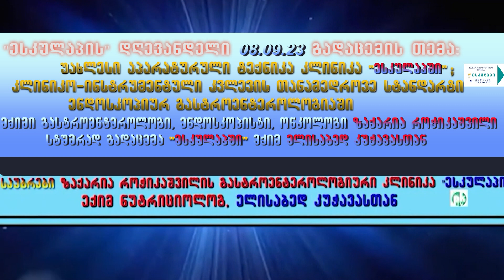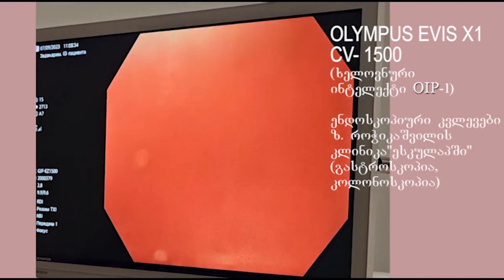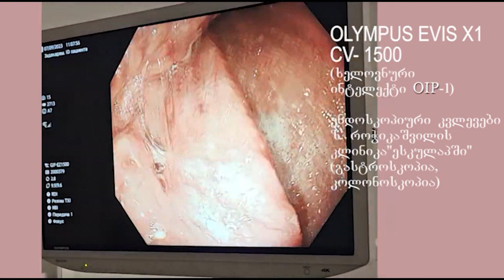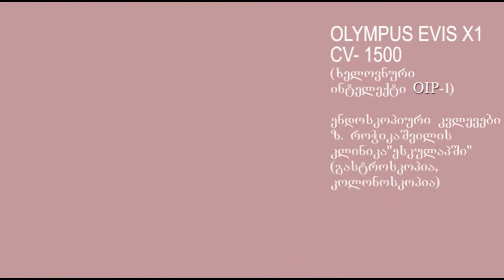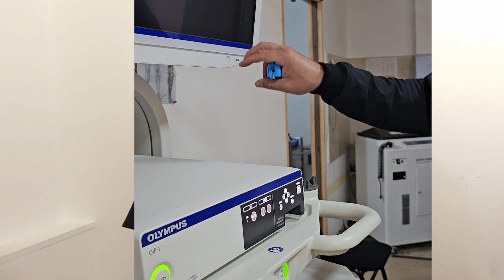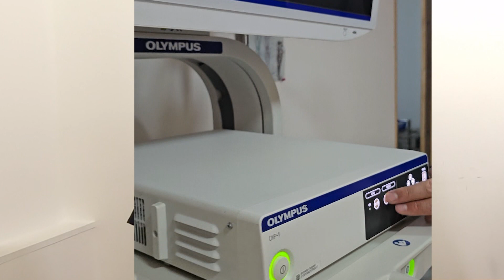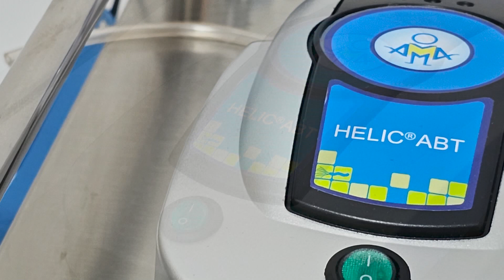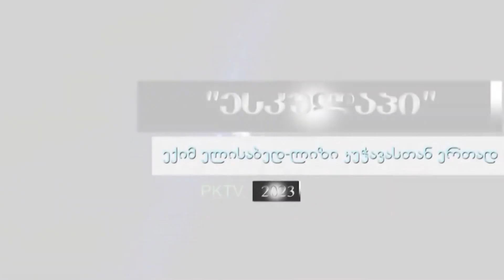კლინიკო-ინსტრუმენტული კვლევის თანამედროვე სტანდარტი ენდოსკოპიურ გასტროენტეროლოგიაში, ,,ესკულაპში".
მოიწონეთ, გააზიარეთ და გამოიწერეთ ჩვენი არხი, დატოვეთ კომენტარები, შეკითხვები.
ზაქარია როჭიკაშვილის გასტროენტეროლოგიური კლინიკა "ესკულაპი" მდებარეობს მისამართზე: თბილისი, ს. ცინცაძის (ყოფ. საბურთალოს) ქ. 73, მე-2 სართული. ტელ: ; 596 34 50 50; 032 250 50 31
 სრული გადაცემა ექიმ ზაქარია როჭიკაშვილის გასტროენტეროლოგიური  კლინიკა "ესკულაპიდან", 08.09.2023.
ტელეკომპანია PKTV-ის საავტორო რუბრიკაში "ესკულაპი" სტუმრად გვყავს ზაქარია როჭიკაშვილის გასტროენტეროლოგიური  კლინიკა "ესკულაპის" დამფუძნებელი და გენ. დირექტორი, ექიმი გასტროენტეროლოგი, ენდოსკოპისტი, ონკოლოგი ზაქარია როჭიკაშვილი, ექიმ ნუტრიციოლოგ ელისაბედ (ლიზი) კუჭავასთან  , საინტერესო საუბრებითა და რჩევებით.
გადაცემის თემა: "უახლესი აპარატურული ტექნიკა კლინიკა ,,ესკულაპში". კლინიკო-ინსტრუმენტული კვლევის თანამედროვე სტანდარტი ენდოსკოპიურ გასტროენტეროლოგიაში."
გადაცემის  წამყვანი: ექიმი ნუტრიციოლოგი ელისაბედ (ლიზი) კუჭავა;
 გადაცემის სტუმარი, ექიმი გასტროენტეროლოგი, ენდოსკოპისტი, ონკოლოგი, თავისივე სახელობის  გასტროენტეროლოგიური კლინიკა "ესკულაპის" დამფუძნებელი და გენ. დირექტორი ზაქარია როჭიკაშვილი;
ოპერატორი გიორგი ფრანგიშვილი.
სცენარისტი, მიმართულების ხელმძღვანელი, ქეთი სესიაშვილი
მონტაჟი: ქეთი სესიაშვილი
ასე რომ გვიყურეთ ჩვენ, ტელეკომპანია PKTV არ მოგატყუებთ!

უყურეთ PKTV-ს, იკითხეთ PKTVGEORGIA.GE ( pres-cavcasia.ge) - არ მოგატყუებთ!

ტელევიზია pktv-ს ახალი მაყურებლის საყურადღებოდ: ჩამონათვალს გიწერთ აქ და უყურეთ, რომელი პროვაიდერითაც გინდათ: silktv - 251-ე არხი, magticom- 49-ე არხი, CTV1, myvideo.ge - live , "ახალი ქსელები", სჯს. საარქივო გადაცემები youtube.com-ზე ( აკრიფეთ pk tv2), მწვანე ლოგო. საარქივოც და პირდაპირი ეთერი - myvideo.ge pktv და ჩვენს საიტზე pktvgeorgia.ge
მაშ ასე, გვიყურეთ ჩვენ, - ტელეკომპანია PKTV-ის, ჩვენ არ მოგატყუებთ.